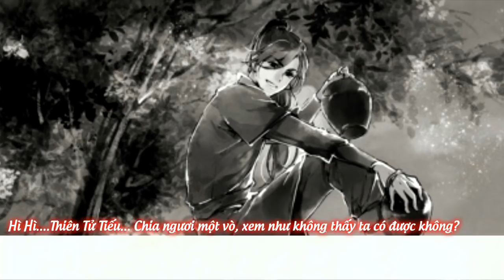【VietSub】 「Thuật Nguyệt」 || Hứa Đa Quỳ ||『Vietsub By Anna FanSub』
Artist : HiggA
Tác phẩm : Ma Đạo Tổ Sư
Trans By Lệ Lục Tuyết
VietSub By Anna FanSub

[00:04.84]述月
[00:07.68]——记富察皇后
[00:11.04]
[00:30.67]望而不敢折的一枝白梅
[00:37.70]雪消融后就凋谢在宫闱
[00:44.20]你一生的轶事几笔写尽
[00:52.47]纸上偏流逸出鲜活年岁
[01:00.36]爱着的山河远阔
[01:07.59]触不到的市井百味
[01:14.98]不曾涉过的千里江山
[01:23.40]每一处却刻入温柔眼眉
[01:31.19]
[01:30.85]隔年的旧忆随衣裙翻飞
[01:38.70]月光照不出心事何时枯萎
[01:45.66]说岁月长长不过寒暑几回
[01:54.13]却足以将苦乐都碾作谦卑
[02:02.68]
[02:33.74]望而不敢折的一枝白梅
[02:40.63]雪消融后就凋谢在宫闱
[02:47.62]你一生的轶事几笔写尽
[02:55.55]纸上偏流逸出鲜活年岁
[03:03.30]爱着的山河远阔
[03:10.47]触不到的市井百味
[03:17.75]不曾涉过的千里江山
[03:26.03]每一处却刻入温柔眼眉
[03:34.09]隔年的旧忆随衣裙翻飞
[03:41.54]月光照不出心事何时枯萎
[03:49.34]说岁月长长不过寒暑几回
[03:57.02]却足以将苦乐都碾作谦卑
[04:04.67]借一笔春风描轻鸿掠水
[04:12.39]是否描画出遗忘了的年岁
[04:12.44]说岁月长长常有闲人相陪
[04:27.71]红墙中却再无你可期可会
[04:36.53]
[04:40.33]
Trang chủ : Hiện đang được đóng trang web của nhóm bên Face do vấn đề bị Hack. Sau này mình sẽ tạo một trang Web nhóm khác mong các bạn thông cảm.